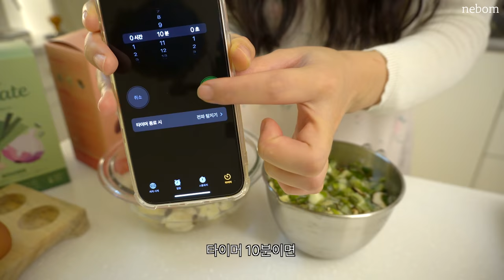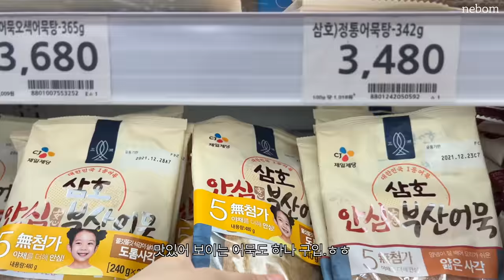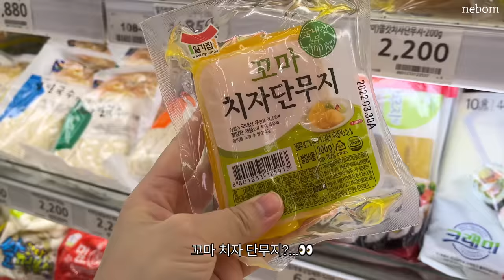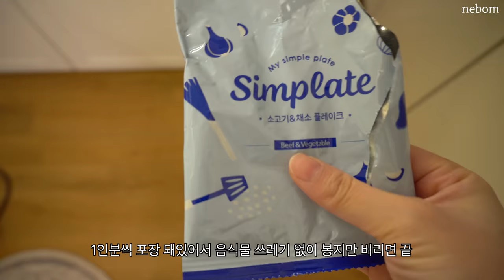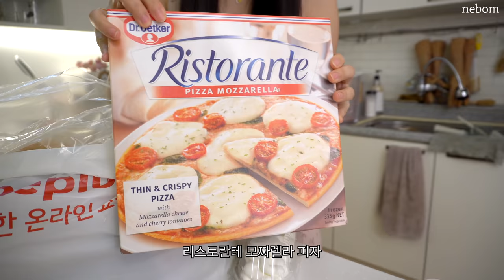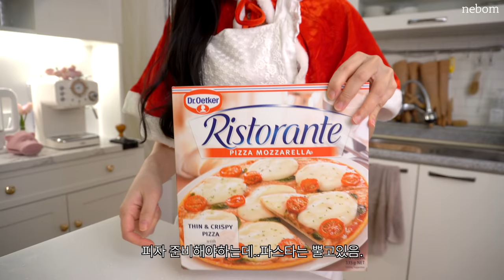ENG)🎂크리스마스 파티하는 연말 자취일상, 매운어묵과 크래미 샐러드 김밥 만들고 주방청소, 주말 반찬 만들기, 딸기 케이크, 명란크림파스타, 치즈 피자, 온라인 장보기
자취생 치트키 농심 심플레이트 최대 42% 할인!
지금 구매하면 매콤달콤 라볶이 or 짜파게티 라볶이 랜덤 증정!
(12월 31일까지, 단 6일 간)

크리스마스는 잘 보내셨나요?ㅎㅎ
저는 소소하게 집에서 크리스마스 파티를 했어요.
딸기케이크도 만들고 좋아하는 명란 크림파스타와
피자도 먹었어요.🤤
마음껏 밖에 나가지 못해서 아쉬웠지만
집에서 맛있는거 먹고 산타복도 입으니
제법 크리스마스 분위기가 나서 잘 보낸 것 같아요.
이번 크리스마스 영상은 !
여러분들과 크리스마스를 함께 보내고 싶어서
다른 일상보다 조금 앞 당겨서 일상을 담았어요!ㅎㅎ
남겨진 일상은 차차 편집해서 업로드 할 예정입니다!

그럼 오늘도 저와 함께해 주셔서 감사합니다 ♥️
모두 좋은 연말 보내요. 🎅

매운어묵, 크래미샐러드김밥, 크리스마스파티, 집밥,자취반찬
딸기케이크, 명란크림파스타, 치즈피자, 계란볶음밥
떡만둣국, 닭고기간장조림, 어묵볶음, 새우덮밥, 심플레이트

냄비.후라이팬 : 네오플램 피카, 키아라, 락앤락
인덕션 : 삼성 더플레이트 NZ60R7703PW
오븐 : 라쿠진 미니 오븐
주방칼 : 헹켈
머들러 : 벨르디자인 머들러(쿠팡)
핑크 & 베이지 브런치세트 : 나인웨어(오늘의집)
골드 투명 접시 : 오리엔탈무드(오늘의집)
핑크 & 직사각접시 : 메세라미카(오늘의집)
핑크색 보온 주전자 : 달팽이리빙(오늘의집)
와플메이커 : 모리츠 MO-SM3011W
화이트 우드 식기 : 오드리마켓
티포트 - 더블 스마트 여과기 : 초록창 검색
커피머신 : 플랜잇 PCM-NF15
그라인더 : 플랜잇 PGR-N007
주방 수납장 : 아이엔지가구
핑크 등쿠션 : Yuze
스테이크팬 : 모던하우스 22cm
양념통 : 탁가온
야채탈수기 : 모던 하우스
도시락 : 밀프랩
스프볼 : 시라쿠스 - 스프볼 L, 접시 M
텀블러 : 밍랑마켓(에이블리)
믹서기 : 보아르
사각냄비 : 에지리 - 사각냄비 검색

📝착장 정보
산타옷 : 효미르ㅣ베이비 산타걸 원피스
산타망토 : 체리콘ㅣ산타모자

궁금하신 정보는 댓글로 적어주시면
확인 하는대로 최대한 답 드릴게요💕